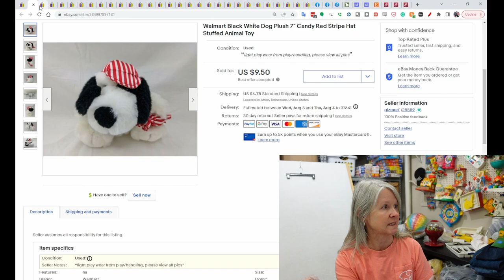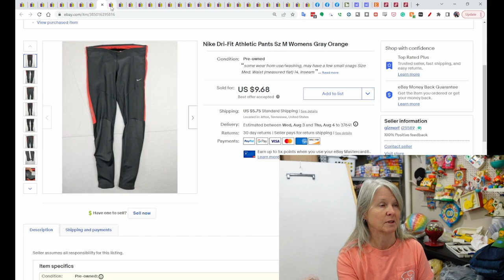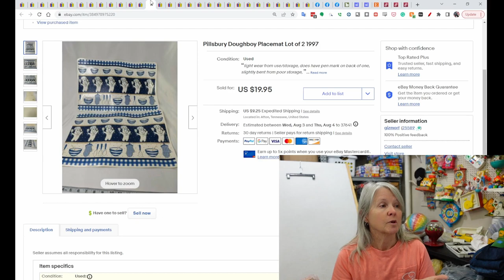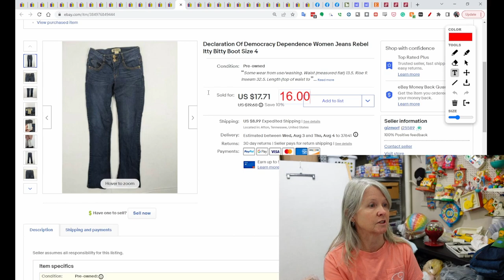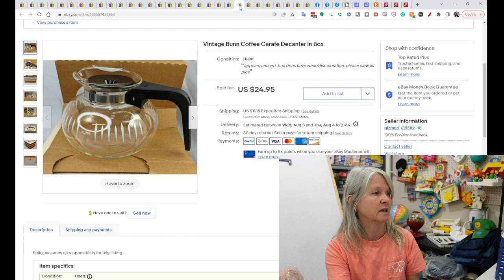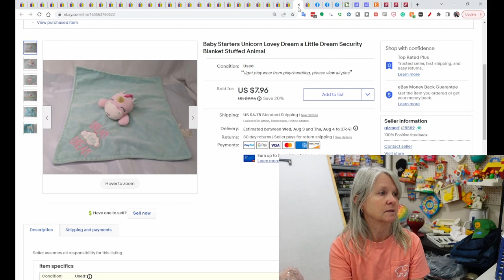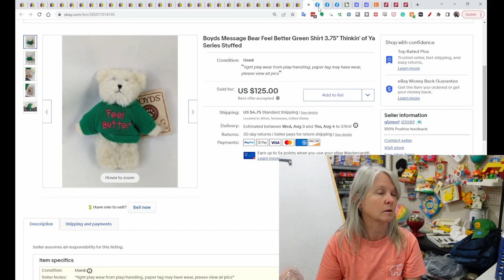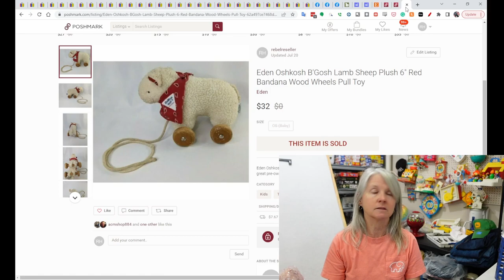$125 For A Plush! And 39 Other Items I Sold On 6 Different Online Platforms Last Week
I sold a plush for $125 last week. I also show 39 other items I sold last week. I had at least one sale on every platform I have items listed.

Shipping supplies

Boxes

Poly bags

Cleaning supplies

Storage supplies

Audio/Video equipment

Batteries